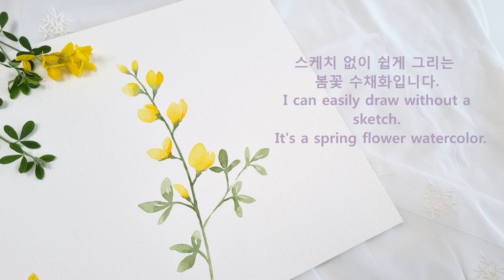[감성수채화 | 애니시다 꽃그리기] 봄꽃수채화,노란꽃그림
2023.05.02